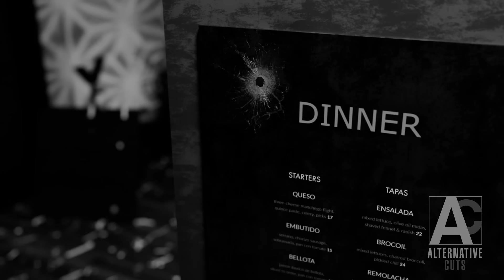Breaking Kitchen - Episode 6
Walter White VS Gordon Ramsay - NEW EPISODE

Yo guys I must warn you that I can't outdone myself every time because that's not the point, this episode was planned six months ago. Walter could have thrown the pizza in the first episode, but I was leading up to a moment when it would fit best so it's not about running out of ideas. Episodes are not made on the fly but are planned months ago (Vince Gilligan style lol) It's no coincidence that events led up to Flyn's appearance and then to the scene in Gordon's office, and in what order the participants appear. For example, in order to make the line in the office about the meth make sense, I had to show it beforehand. The next episode with Gus, will have a small connection to the first episode, ect. And then there's the bigger picture which is very difficult to implement.

I spent days just looking at the storyboard how to put these puzzles together and checking if they were technically feasible, the idea in my head is one thing but will the camera angles match, the lighting, the lines, the eye contact and many more things are uncertain, so I don't know if the next episodes will come out better or worse. My advice is to treat all the episodes as one piece of work.

 It will take a considerable amount of time because YouTube doesn't pay much for memes and I need to make a living somehow, so I have to earn money through sources other than YouTube. If I were somewhat wealthy, episodes would be released much more quickly.